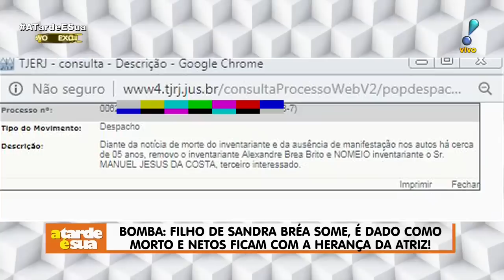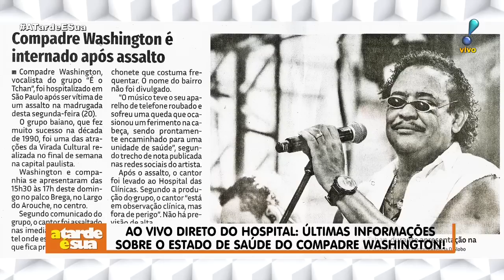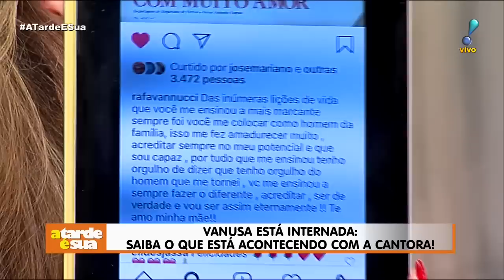A Tarde é Sua (21/05/19) | Completo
Confira os destaques do A Tarde é Sua, apresentado por Sonia Abrão, desta terça-feira (21):

▶ Carlinhos Maia contratou três caminhões de comida para casamento
▶ Ovelha sobre polêmica com noivo de Mara Maravilha: “Brincadeira”
▶Vídeo mostra momento em que Compadre Washington é agredido por bandidos